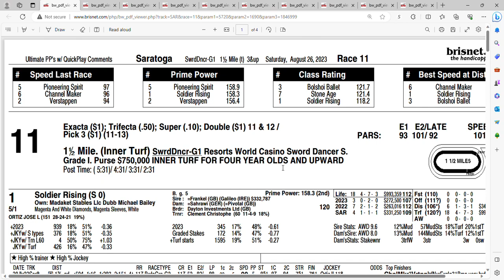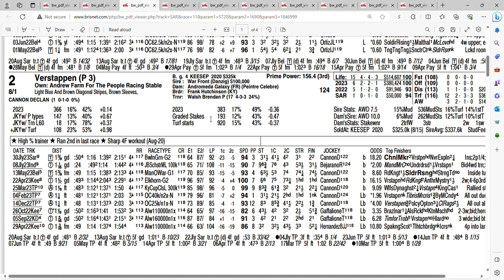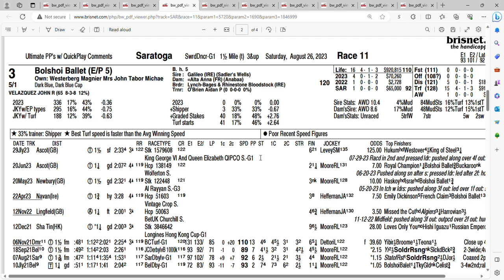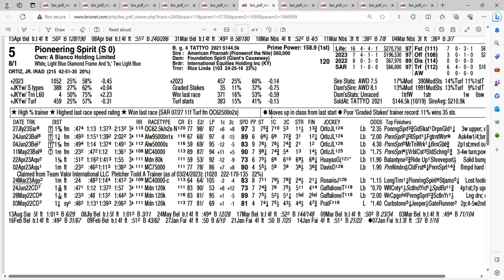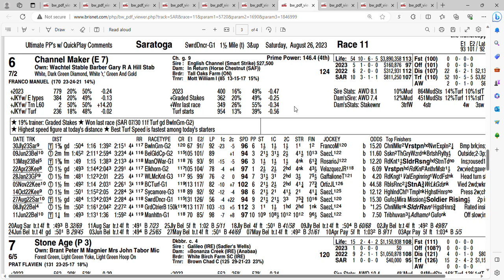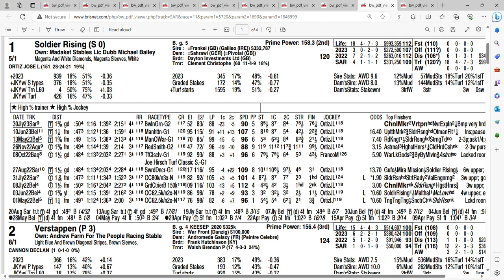Grade 1 Sword Dancer Preview (2023)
Picks and analysis of the Grade 1 Sword Dancer at saratogapark